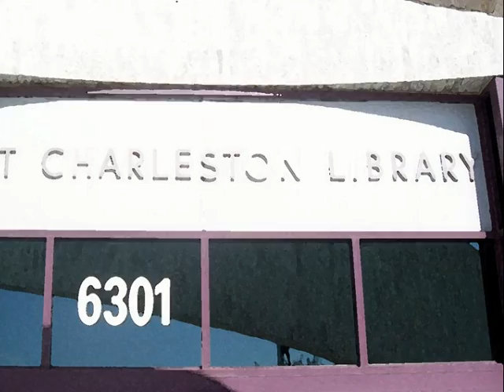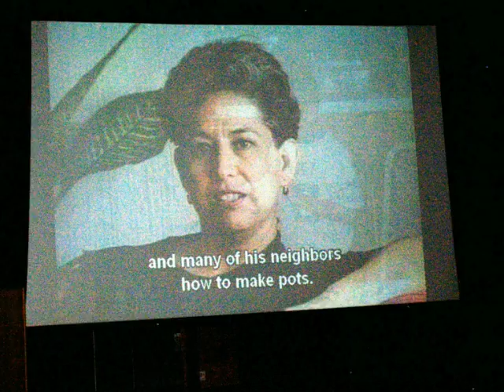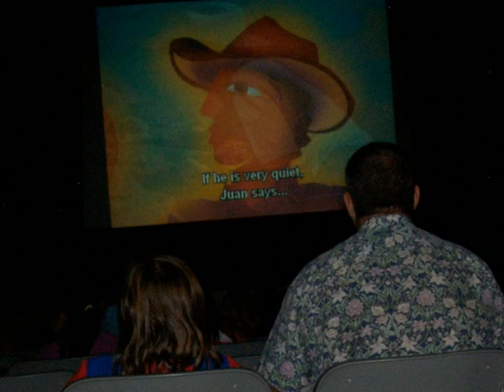hispanic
Museo Hispano de Nevada